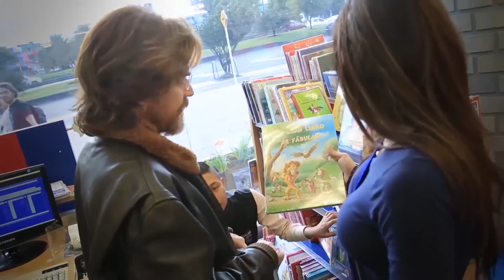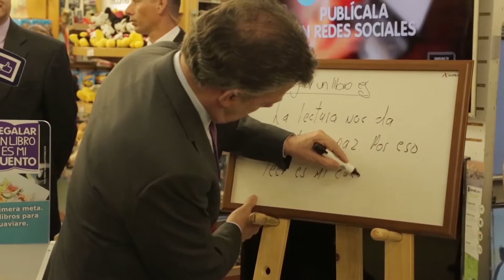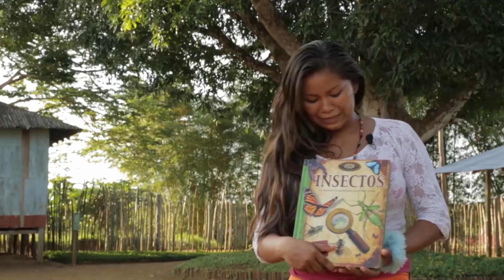RegalaUnLibro en Mitú